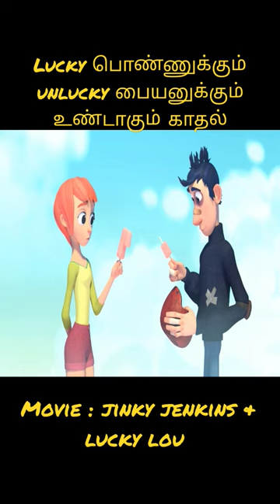Lucky lou movie explained in shorts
varisu trailer
thunivu trailer
magic
pataas pataas pataas
school comedy
ben 10 song
bomma padam songs
bullet
comedy videos
food shorts
fruits videos
manvasanai
minecraft tnt
mumbai padam
padam
shorts
tamil songs
# tamilstories
2023 drawing
360 tamil
5 minute crafts
5 minutes craft
5min craft
aayirathil oruvan bgm
abiyum naanum
ak trailer
alto k10 new model 2022
amaidhi padai whatsapp status
ammu channels
arjun das voice
art from waste
arun karthik
arya channel
ayyappa songs
ayyappan
ayyappan tamil songs
bahut jyada
balloon
bandar
ben 10 patil
best organic lip balm
betta fish
bey beyblade
beyblade
bike race video
bike rider
biryani
boma tv
bombay tv girl
bomma
bomma channel bomma channel b.
bomma padam
bomma padam bomma padam
bomma padam in tamil
broken bridge chennai
bummer channel
bummer tamil
bumpadum
bunty story
bus
chilla chilla song
chinchang
chinese video chinese video
chutti tv
cinderella dead now song
classic mini food
clay videos
colaba
comedy
comedy padam
comedy tamil
cooking vlog
craft
dance
dị song
dora buji songs
dragon ball super tamil
drawing
drawing very very
drums
ducati bike
eating food
enna solla song
experiment
fish in tamil
fishing videos tamil
flag song
food shorts tamil
football
full movie tamil
fun videos
gadi ka game
gana dj song tamil
gana song
gana songs
gana sudhakar iyappan song
gatta kusthi full movie in tamil
gear cycle stunt
ghost real
ghost story in tamil
ghost video
ghost video short
gorilla
granny 2
hacks
hollywood horror scene
hollywood spider-man
horror movie
how to reduce body heat
hulk drawing
humanity bgm
ilakkiya sun tv serial
ilayaraja bgm
indian bike 3d cheat code
inum koncha neram whatsapp stat...
irfan views
jeni youtube channel
jenni mj
jennifer comedy video
kaatrukkenna veli today episode
kadi jokes tamil
kalaga thalaivan romantic scenes
kannada full movie in tamil
kannada movies full hd
kawasaki ninja h2r
keerthi time
kill bill Sza
kite video full
kolatam
komban bus
korean horror movie tamil
krithika stalin
kuthu song
kuthu song tamil
lai lai song
laptop keyboard light turn on dell
love motivation status
lovely song tamil
lysalic face wash
macarons
magic tricks
maruthu movie
mass driving whatsapp status tamil
microscope view in tamil
monkey video tamil
monkey videos
mr. suncity
mukkala mugabla laila
mumbai
mumbai channel
mumbai tv tamil
mutharamman song
nadagam
naruto
naruto is dead
palayathu amman songs
palkova seivathu eppadi
pandian stores promo
paper
paper bomb
paper flying
param
parveen sultana tamil speech
pata kushti
pata mujhe tamil
pay story
pei padam
pei story in tamil
pondichery queen
prank video nagai 360 new
queen of heels
r15 v4
racing cars
raja rani serial promo
ranjithamey varisu
rashmika mandanna gym
rishabh pant accident tamil news
roja roja tamil song whatsapp status
run bts hindi
sad song whatsapp status tamil
samayal in tamil
sami pattu
science
science project
selling mama kutty
senthil goundamani comedy
shafi zone naaptol troll
shivan song
shorts video
solo sign
song
song in tamil
songs
Songs tamil hits
spider-man hollywood movie
story tamil
street food
subasri isha yoga
sun tv serial promo
sun tv Songs
Super bikes
super song
swag rahul raj
tall boy karan
tamil amazing facts
tamil latest song 2022
tamil movies
tamil song
tamil stories
tamil voice over 2
tere bin drama
thalapathy 67 song tamil
thunivu
thunivu audio launch
thunivu trailer tamil
tik tok video
twist in end
vadivel comedy vadivel comedy vad..
vande mataram 2011 world cup
varisu
varisu song
varisu trailer tamil
vaya ya veera song whatsapp status
vijay tamil movies
vijay television
vijay tv serial promo
vijay waris trailer
vikkals official
vikram
vikram and rolex
village vati
vtg
waris song
whatsapp status video tamil
Xxtenations
yaanai movie whatsapp status tamil
gta v joker
i will knock you bl series
in fact tamil
interesting story
joker comedy
kantha sasti kavasam
katrukenna veli today episode
koo koo tv horror
kushti movie in tamil
love me
love status for whatsapp
maddy tamil
melody songs video
motivation tamil whatsapp status
mr radha speech in malaysia
nayanthara interview with dd
pongal channel
she and her perfect husband episo...
shorts comedies
sivan party tamil
status
tamil hollywood times
tamil songs
thalainagaram 2 trailer
thondai vali tips in tamil
trex roar
ttf
valkaiye vesham tamil song whatsa...
varisu trailer
vijay song
ttf
varisu trailer
vijay song
vinayagar part
vtg
VS